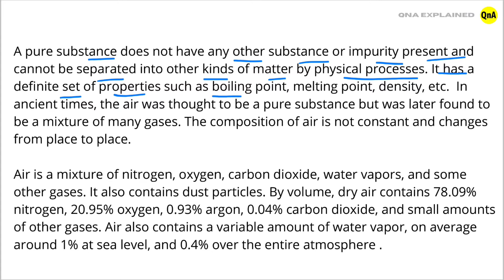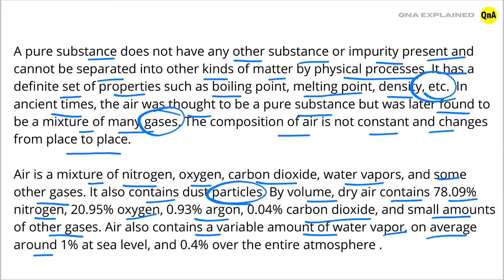Is air a pure substance? - QnA Explained